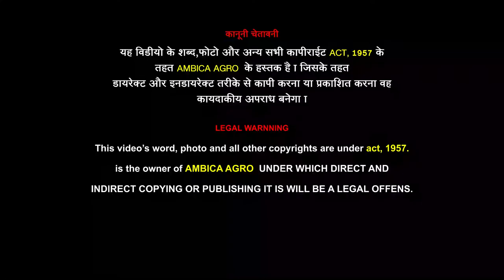कागदी निम्बू के टिश्यू कल्चर पौधे ll TISSUE CULTURE KAGDI LEMON PLANTS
🌿Welcome "AMBICA AGRO".🌱🌱

🍎🍇🍓🍒All Types of Fruit and Vegetables Plants and Seeds Supplier. In All Over India 🍉🍍🍌🍑